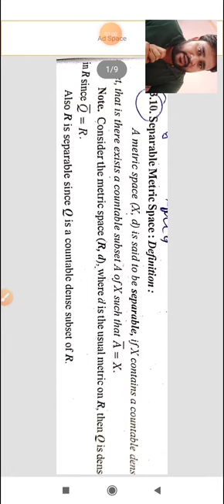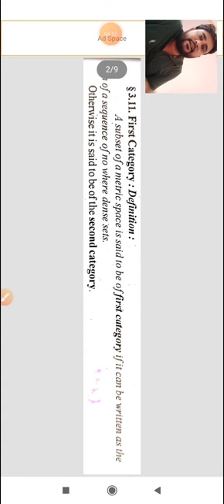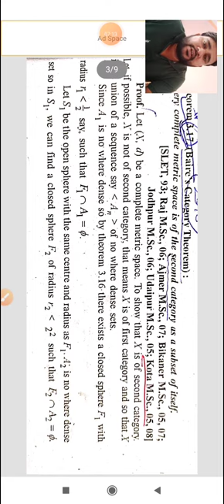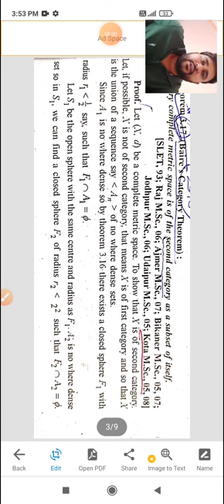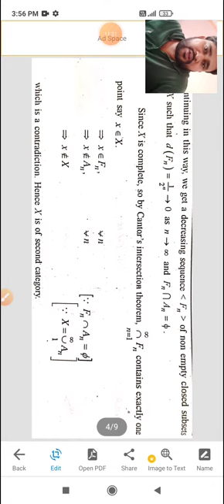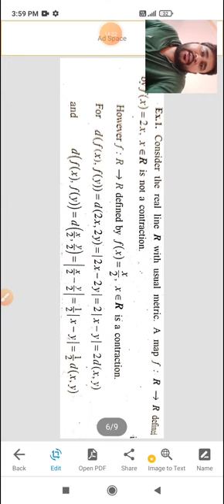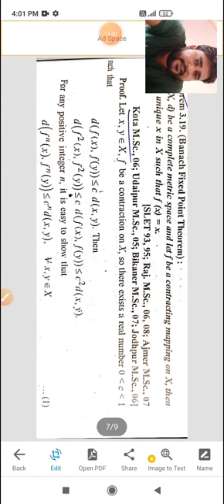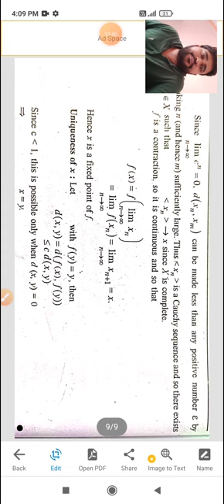M. Sc sem.3 Unit - 4, Metric space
Manoj Kumar Tatwal